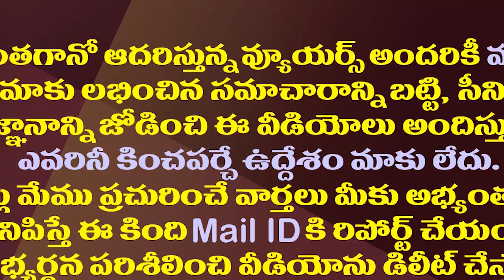పవన్ ను ముఖ్యమంత్రి చేయడానికి చంద్రబాబు సిద్ధమేనా?| Is Chandrababu ready to make Pawan Kalyan CM?